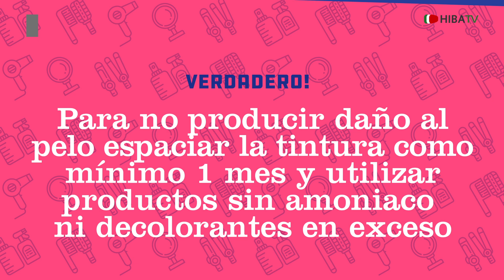Verdadero o Falso - Teñirse el pelo - Hospital Italiano de Buenos Aires